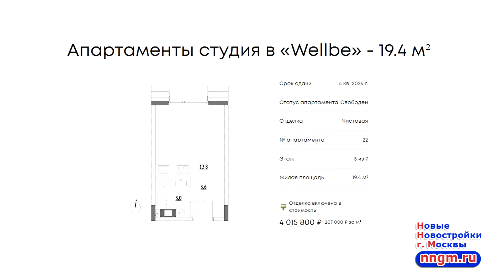Старты продаж в новостройках Москвы в Январе 2023 года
В январе 2023 года продажи квартир и апартаментов стартовали в четырех новых проектах: